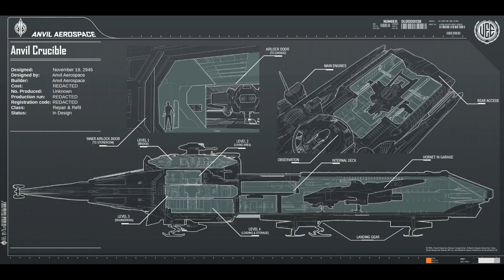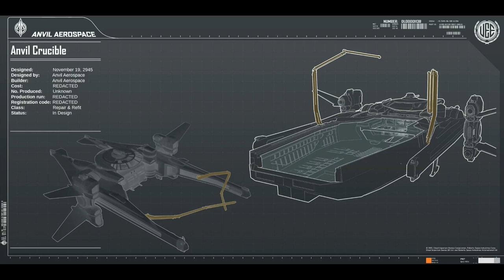Star Citizen - Crucible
A dedicated repair ship, the Anvil Crucible will be perfect for every player that wants to be a technician, repairs specialist in Star Citizen. Taking a look at the Crucible, its stats and characteristics.

and gain 5000 UEC !